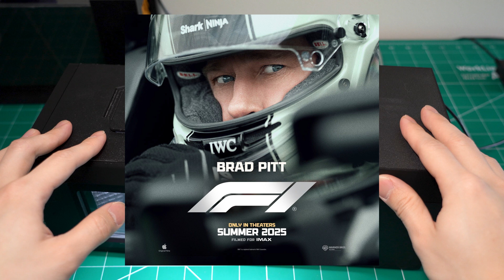Formula 1 Car vs Mini Wind Tunnel | RB20 | DIY Aerodynamic Experiment | 3D Printing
Testing a 1/43 scale Red Bull Racing F1 car in my custom wind tunnel. I love the details on this model — might even start collecting these!

⚙️Gears:
Video Tripod
Bambu Lab 3D Printer
Lens (Macro)

Timestamp:
0:00 | quicklook
0:22 | details
2:32 | setup
3:18 | aerodynamic breakdown
4:25 | wind tunnel for sale?